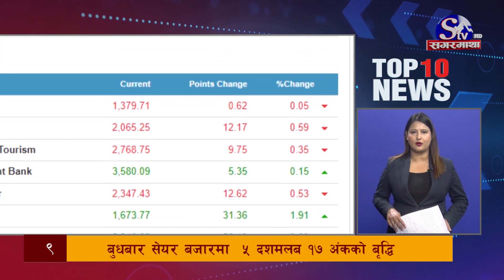मुख्य १० समाचारः २२ कार्तिक २०८० ! Top 10 news: 08 Nov. 2023